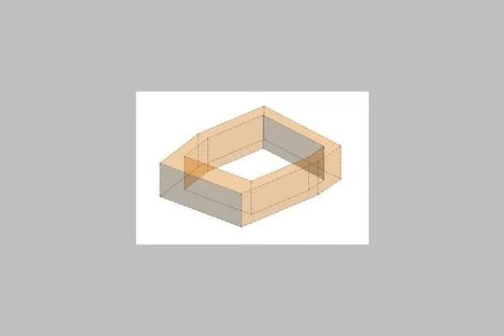Furnished Apartment For Rent In El Shorouk City Cairo - mlseg.com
Furnished Apartment For Rent In El Shorouk City Cairo حجرتين بهم اربع سراير _صالة ورسيبشن _ غاز طبيعى _ حمام _ مطبخ _باب حديد _ الدور الثالث وليس الاخير _ امكانية تركيب تكييف _ سخان _ثلاجة _بوتجاز. - اسكان الشباب - Egypt Real Estate | Greater Cairo | El Shorouk City | Furnished Apartment For Rent